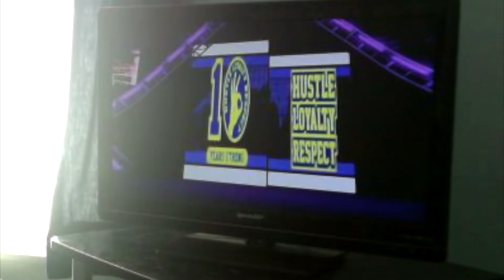Sonic Man: The Final Chapters | 10 Years Later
Timestamps:
00:00 - Short Intro
00:45 - Start of My Career
07:20 - Wrestlemania
12:50 - Miles Rivalry
19:07 - Triple Crown Championship Summer Run
25:15 - Justin Rivalry
33:13 - Post Rivalry
36:01 - Outro